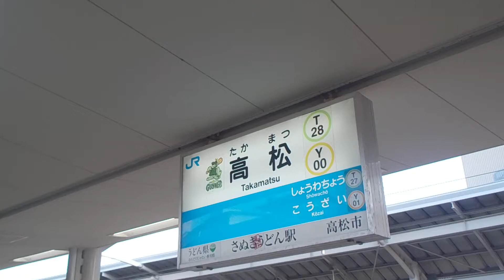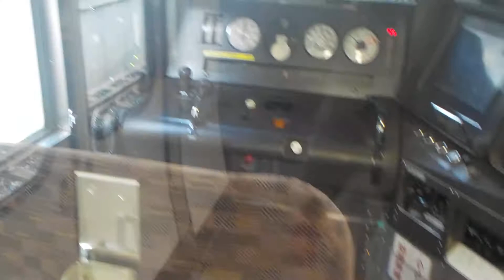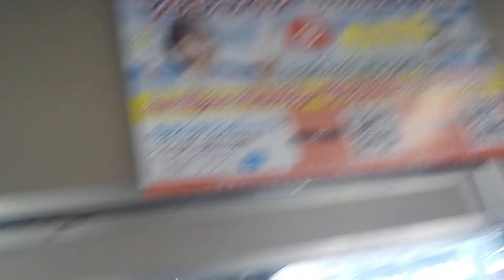２２３系５０００番台電車２両編成（岡オカ・Ｐ３編成）５０００系電車３両編成（四カマ・Ｍ５編成）【３１４８Ｍ・快速マリンライナー４８号】予讃線・高松５番線・停車中・乗降ドア・自動扱い中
２２３系５０００番台電車２両編成（岡山電車区・Ｐ３編成）
四国旅客鉄道（株）
５０００系電車３両編成（高松運転所・Ｍ５編成）
３１６４Ｍ・快速マリンライナー６６号（高松→岡山）
四国旅客鉄道（株）
予讃線
高松５番線
停車中
乗降ドア
自動扱い中
★予讃線・高松駅
事務管理コード・７０１４０１
電報略号・カマ
令和３年１月３０日（土）予讃線・高松駅（香川県高松市浜ノ町１番２０号）